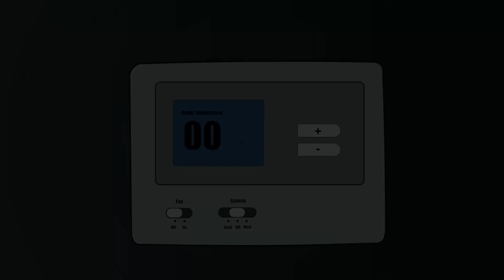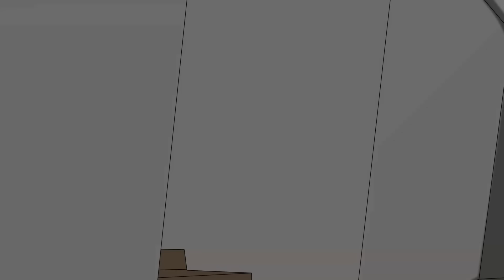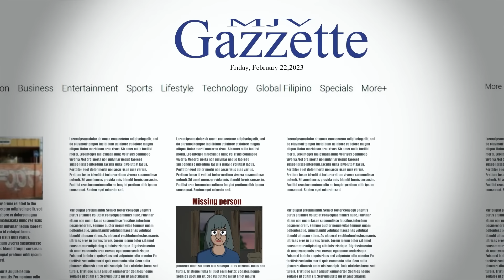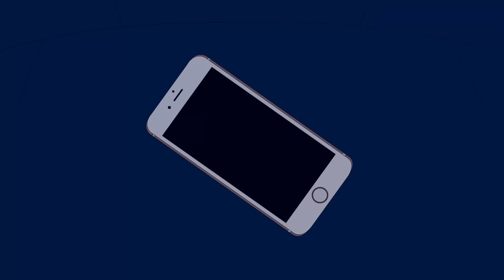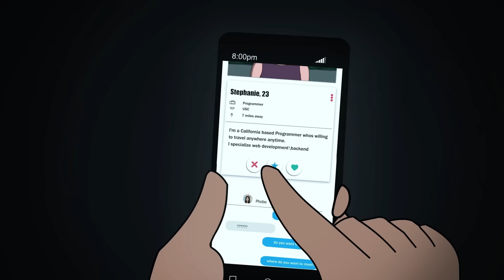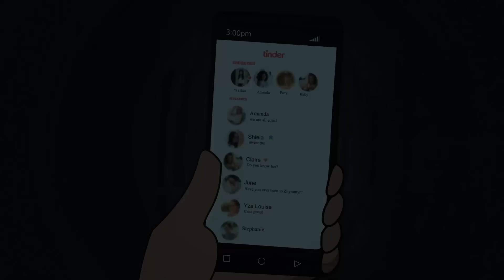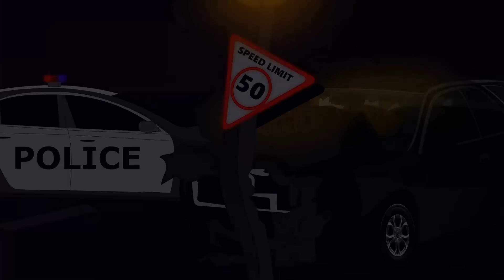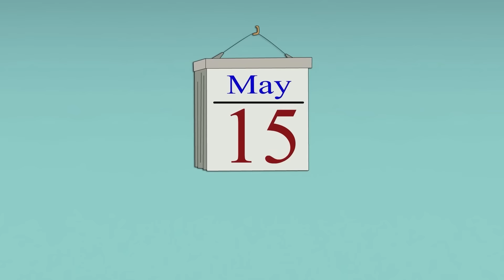21 True Horror Stories Animated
*Music